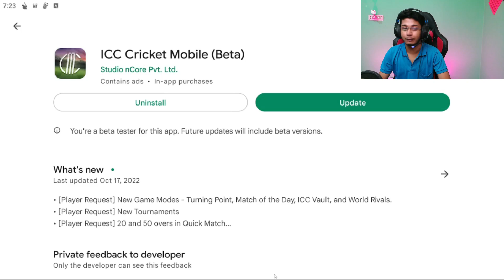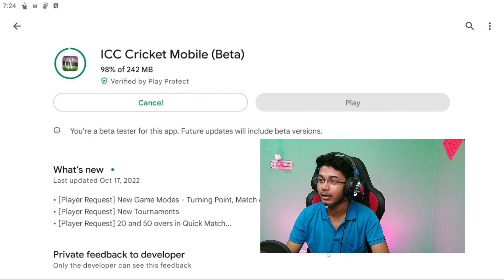11 New Updates For 2GB Ram ICC Cricket Mobile Game || OctaL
11 New Updates For 2GB Ram ICC Cricket Mobile Game || OctaL

Heyyyy Guyss Welcome Back to My Channel Once Again.Today Video Topic is "New Updates in ICC Cricket Mobile Game".So,Please Watch The Video till THE END.So if you LIKE this Video Plz THUMS UP the video And COMMENT below & SHARE this video.If you get more interesting  videos and gaming live streaming ,SO Plz SUBSCRIBE My Channel & HIT BELL ICON (All Option)

About Me 👦🏻
• Sudipta Barman(OctaL)
• 23

★(Chat Rules)★
►No Spam

Processor        : Intel i5 10th Generation Processor.
Graphic Card   : ASUS Cerberus GeForce GTX 1050 Ti 4GB OC Edition
Motherboard    : GIGABYTE H410M S2
RAM                :Corsair Vengence DDR4(8GBx2)=16 GB
Cabinet            :Frontech gaming ranger cabinet
PSU                 : Gigabyte P550b 550w
HDD                : Western Digital 1TB HDD
SSD                 : GIGABYTE 240GB SSD
Webcam        : Redragon hitman gw800
Mic                      : WR-800
Monitor             : Acer K222HQL
Headphone     : Cosmic Byte G3300